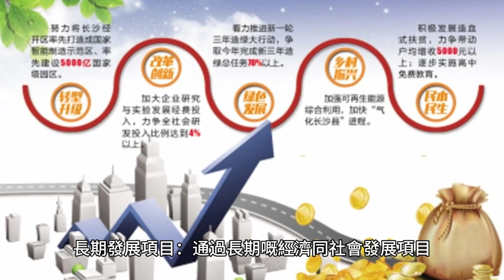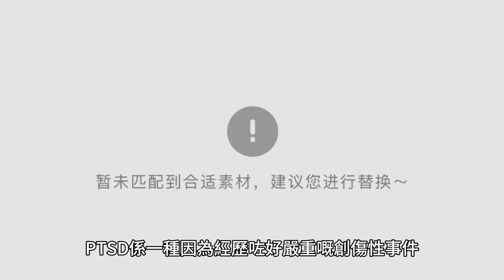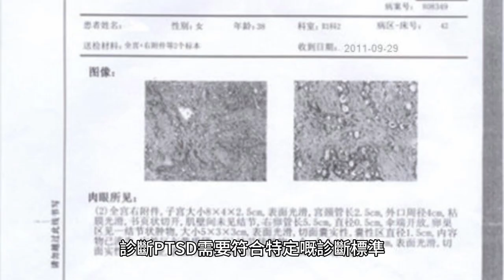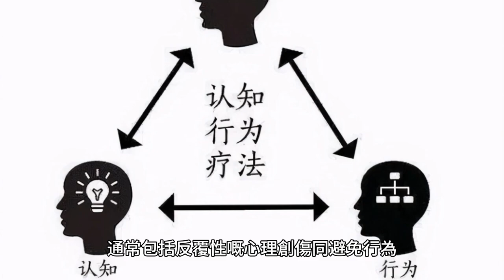探討一個地區或國家的戰亂，對兒童的成長所做成的深遠影響？ Stephen Lifestyle 生活品味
探討一個地區或者國家嘅戰亂，對小朋友成長所造成嘅深遠影響？

戰亂對小朋友嘅成長有好深遠同好多方面嘅影響，呢啲影響唔止係短期內影響到佢哋嘅身體同心理健康，仲會長期影響到佢哋嘅發展同將來嘅生活。以下係戰亂對小朋友成長嘅幾個主要方面嘅影響：

身體健康

營養不良：打仗會令到糧食短缺，小朋友營養唔夠，成長會受到嚴重影響，好容易會患上一啲營養不良嘅病。
醫療資源不足：戰亂嘅地方通常醫療系統崩潰，小朋友無得攞基本嘅醫療護理，平時好易醫嘅病都冇得即時處理。
受傷同殘疾：戰爭中嘅爆炸同槍擊直接會令到小朋友受傷甚至殘疾，對佢哋嘅身體健康造成永久性損害。
心理健康

創傷後應激障礙（PTSD）：親身經歷戰爭嘅暴力、失去親人或者被迫逃難，會令到小朋友出現PTSD，好驚、好怕、成日失眠，經常想起嗰啲恐怖嘅畫面。
心理創傷：長時間處於恐懼同不安中，小朋友好容易出現心理創傷，影響佢哋嘅情感發展同心理健康。
教育同智力發展

教育中斷：打仗會令到學校關門或者畀人炸爛，小朋友冇得返學，學業中斷，失去學習嘅機會。
資源不足：戰亂嘅地方冇足夠嘅教育資源同老師，小朋友學習環境好差，影響到佢哋嘅智力發展同將來工作嘅機會。
社會同行為發展

家庭結構破裂：打仗會令到好多家庭破碎，小朋友失去父母或者監護人，變成孤兒或者流離失所，冇人照顧，缺乏家庭支持。
暴力行為：長時間喺暴力環境中，小朋友可能會模仿或者學識暴力行為，影響佢哋嘅社會行為同價值觀。
社會孤立：戰亂中的小朋友好多時候要離開屋企，冇地方住，變得好孤單，難以建立正常嘅人際關係。
長期社會經濟影響

經濟困難：戰爭會摧毀經濟，令到家庭陷入貧困，小朋友喺貧窮中成長，冇基本嘅生活保障。
未來前景黯淡：因為教育中斷同心理問題，戰亂中的小朋友成年後會面對就業同生活嘅挑戰，難以實現佢哋嘅潛力。
應對措施同支持

緊急人道援助：提供食物、醫療同心理支持，幫助戰爭中的小朋友度過難關。
教育重建：重建學校同教育系統，確保小朋友可以繼續讀書。
心理治療：提供心理支持同治療，幫助小朋友克服戰爭帶來嘅心理創傷。
家庭重建同社會支持：支持家庭重建，提供社會支持網絡，幫助小朋友恢復正常生活。
長期發展項目：通過長期嘅經濟同社會發展項目，改善戰亂地區嘅生活條件，為小朋友創造更好嘅未來。
總括嚟講，戰亂對小朋友成長嘅影響係好深遠同多方面。只有通過綜合性嘅應對措施，先至可以幫助呢啲小朋友恢復正常生活，發揮佢哋嘅潛力。

創傷後應激障礙 (PTSD) 同創傷後遺症有咩分別？

創傷後應激障礙（PTSD）

定義： PTSD 係一種因為經歷咗好嚴重嘅創傷性事件（好似戰爭、暴力攻擊、意外事故等）引起嘅持久性心理健康問題。呢啲事件可能對人造成好大嘅壓力同恐懼，超出一般人嘅應對能力，並且導致持續嘅心理創傷。
症狀： PTSD 主要症狀包括：經常重複回想創傷事件、避開同創傷有關嘅嘢、情緒麻木或者過度興奮、睡眠問題等等。呢啲症狀可能會持續幾個月甚至幾年，嚴重影響患者嘅日常生活。
診斷標準： 根據《精神疾病診斷同統計手冊（DSM-5）》，診斷 PTSD 需要符合特定嘅診斷標準，包括經歷過致命嘅或者極度威脅嘅事件，以及症狀持續超過一個月。
創傷後遺症

定義： 創傷後遺症指嘅係創傷事件之後，個人身體或者心理上留下嘅持久性或者長期嘅影響。呢啲後遺症可以係身體嘅，好似慢性疼痛或者身體損傷；亦可以係心理嘅，好似恐懼、焦慮或者抑鬱等。
症狀： 創傷後遺症嘅具體症狀因人而異，通常包括生理同心理層面嘅長期後果。好似，身體創傷後遺症可能包括神經痛、運動障礙或者慢性疼痛；心理創傷後遺症可能包括情緒不穩、社交隔離或者工作能力下降等。
廣泛性： 同 PTSD 唔同，創傷後遺症範圍更加廣泛，唔只係限於特定嘅心理反應，仲包括身體上嘅持久影響。
總結 PTSD 係一種特定嘅心理疾病，主要係同過去經歷嘅嚴重創傷事件有關，通常包括反覆性嘅心理創傷同避免行為。 創傷後遺症就更加廣泛，可以包括身體同心理上嘅各種長期影響，並且唔限於特定嘅心理反應模式。 呢兩種狀態都需要適當嘅心理同醫療支持，幫助患者應對過去創傷帶嚟嘅影響，促進佢哋嘅康復同改善生活質素。

探討一個地區或國家的戰亂對兒童的成長所做成的深遠影響？  Stephen Lifestyle 生活品味